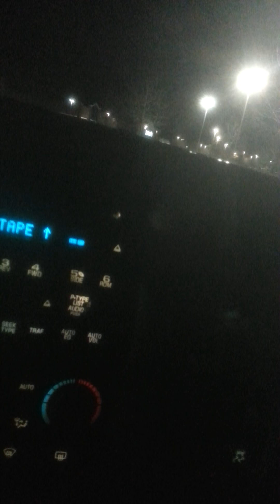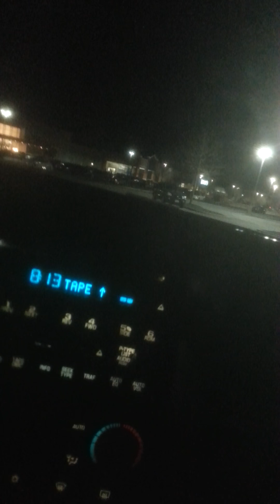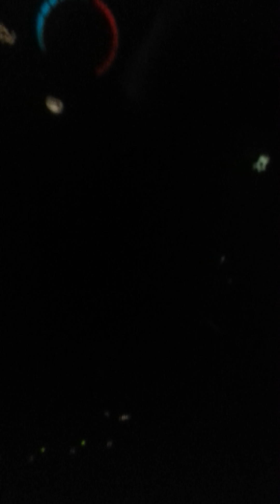Pacquiao VS Mayweather When Will It End.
Just bring it already